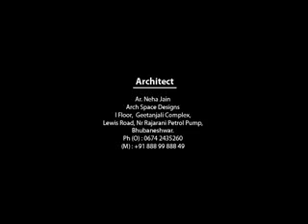Prime Exotica by Premshree Group in Adjacent DLF Garden City,A.B.road Bypass, Indore | MagicBricks